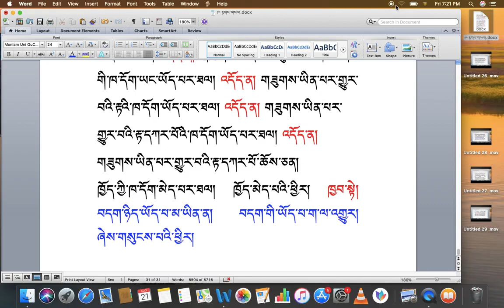རིགས་ལམ་སློབ་ཁྲིད། 157 རྟགས་གསལ། (༣༡) DIALECTIC